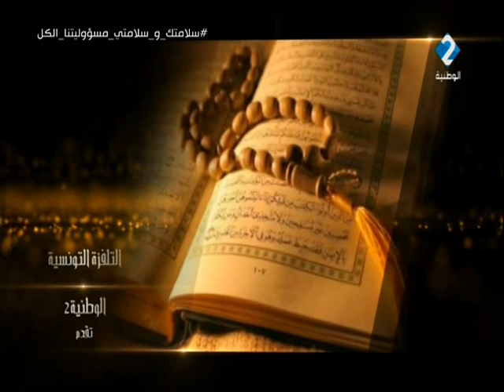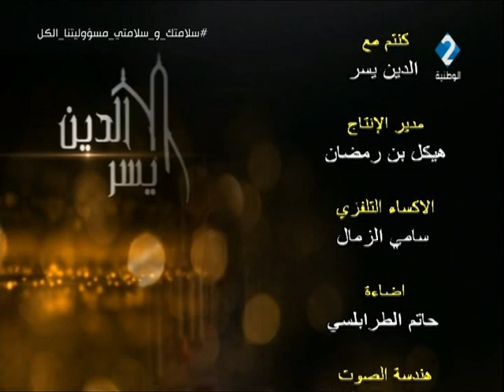برنامج الدين يسر ليوم 17 - 07 - 2020